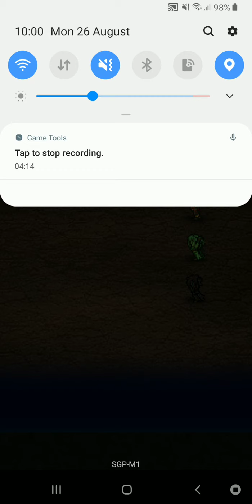[FFRK Event] Dreams - Siegfried (Ultimate)